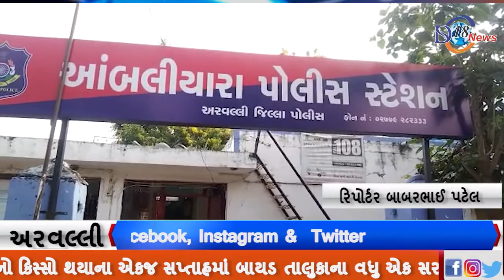બાયડ તાલુકામાં વધુ એક સરપંચ નો મહિલા ની છેડતી નો પ્રયાસ કરવાનો કિસ્સો પ્રકાશમાં આવ્યો..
*        અરવલ્લી જિલ્લા માં સરપંચો દ્વારા મહિલાઓની  છેડતીના અનેક કિસ્સાઓ  પ્રકાશિત થઇ રહ્યા છે ત્યારે બાયડ તાલુકાના લાંક ગામનો સરપંચ નો કિસ્સો થયાના એકજ સપ્તાહમાં બાયડ તાલુકાના વધુ એક સરપંચ નો મહિલા સાથે છેડતીના ઇરાદે હાથ પકડતા મામલો આંબલીયારા પોલીસ મથકે પહોંચતા ચકચાર મચી જવા પામી છે
  *      પ્રાપ્ત માહિતી મુજબ બાયડ તાલુકાના આંબલીયારા પોલીસ મથકના જૂનવડા પંચાયત ના પેટાપરા પાલડી ગામે સરપંચ નરસિંહભાઈ દૌલાજી ચૌહાણ દ્વારા ખેતર માં એકલી કામ કરી રહેલી પોતાનાજ મત વિસ્તાર ની મહિલાને એકલતાનો લાભ લઈ છેડતી કરવાના ઇરાદે હાથ પકડી ખેંચતાણ કરતો હતો ત્યારે મહિલાનો પુત્ર આવી જતા મહિલાનો હાથ છોડાવ્યો હતો અને સરપંચ નરસિંહભાઈ દૌલાજી ચૌહાણ ને ઠપકો આપતાં ત્યાંથી ભાગી છૂટયો હતો ત્યાર બાદ અદાવત રાખીને સરપંચ તથા અન્ય સાત વ્યક્તિઓ દ્વારા મહિલાના પતિ અને પુત્રો પર જાનલેવા હુમલો કરવામાં આવ્યો હતો જેમાં  મહિલાના પતિ ને ગંભીર ઈજાઓ પહોંચતા 108 મારફતે જીતપૂર સામૂહિક આરોગ્ય કેન્દ્ર ખાતે ખસેડવામાં આવ્યા હતા. સમગ્ર ઘટનાને પગલે મહિલા દ્વારા આંબલીયારા પોલીસ મથકે જાણ કરતાં આંબલીયારા પોલીસ દ્વારા સરપંચ સહિત આઠ ઈસમો વિરૂદ્ધ ગુનો નોધી યોગ્ય કાર્યવાહી હાથ ધરાઇ હતી

.બાબરભાઈ..પટેલ